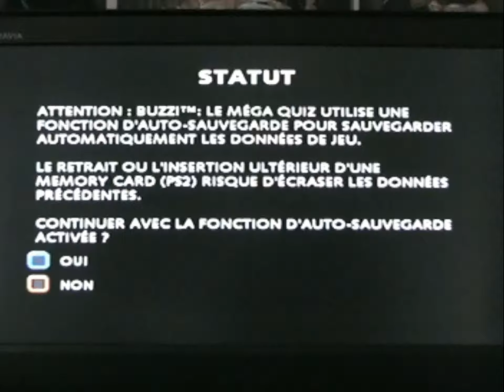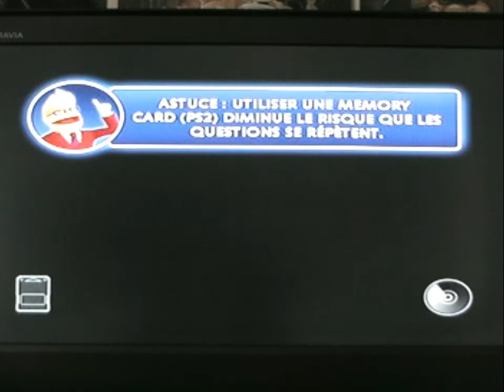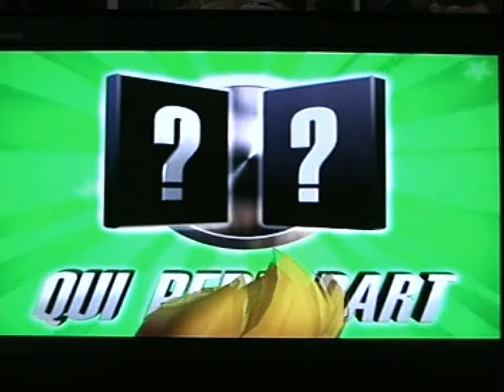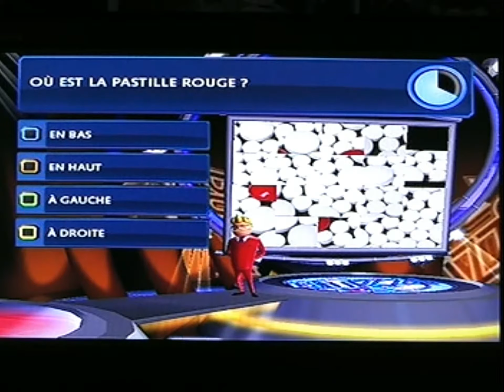Buzz! Le Mega Quiz avec Stive People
Ceux qui suivent depuis longtemps ou qui ont vu un certain Best Of avec Jeremy savent qu'il fut un temps où Stive s'énervait beaucoup et pour lui les party games comme celui là étaient son fléaux, mais heureusement ce n'est plus le cas maintenant. ^^